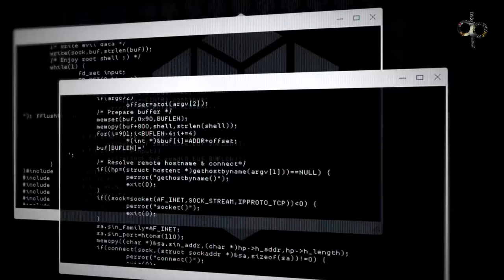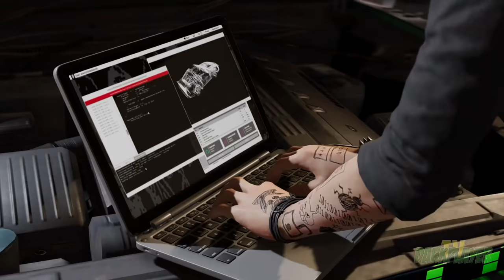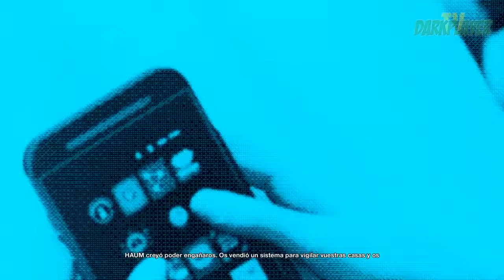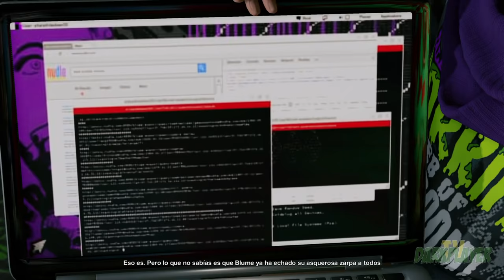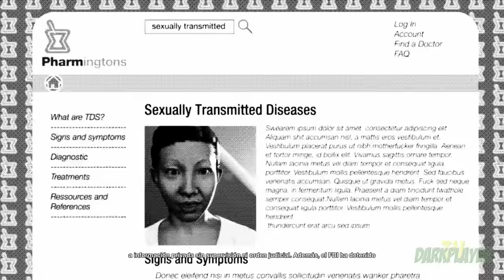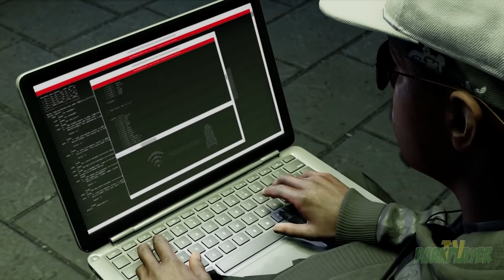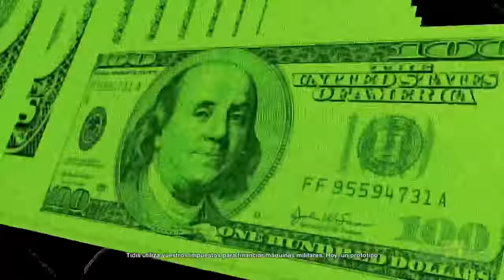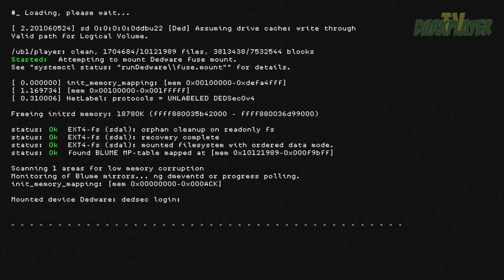WATCH DOGS 2 - Película completa en Español HD 1080p | Hackers (Game Movie 2016)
Like Para mas Películas!!

watch dogs 2 campaña completa todos los actos y capitulos
watch dogs 2 español